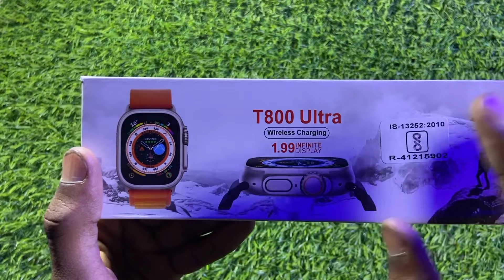T800 Ultra Smart Watch Ultra Series With Apple Logo Under 500 only Unboxing and Review 😍😍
T800 ultra smart watch connected video How To Connect T800 Ultra Smart Watch In My Phone Best Smart Watch Under 500 Features Details 😍

Best Top Smart Watch Low Price 😍